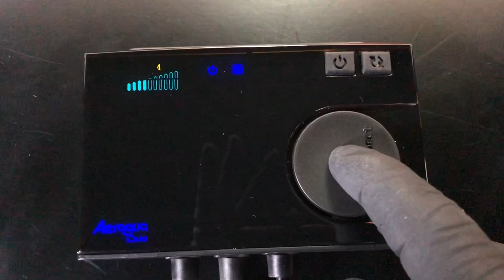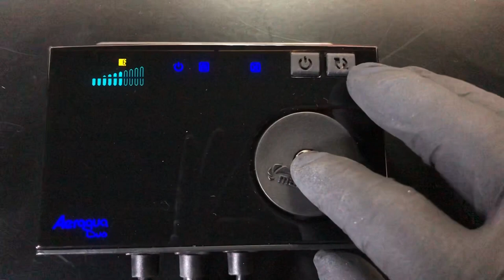Skimmer maxspect aeraqua duo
En esta ocasión os queremos enseñar un skimmer para acuario marino de la marca maxspect modelo aeraqua duo , nosotros solo confiamos en productos de calidad y este skimmer tiene nuestro visto bueno 👌